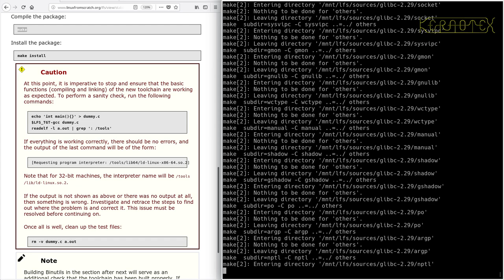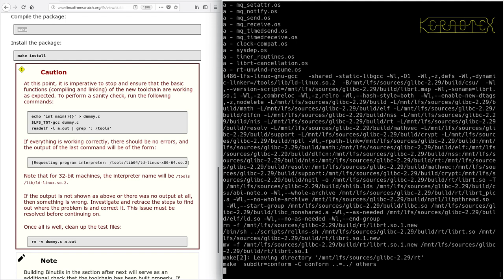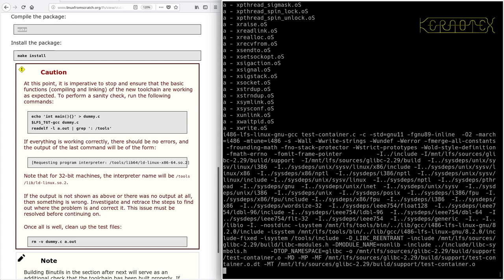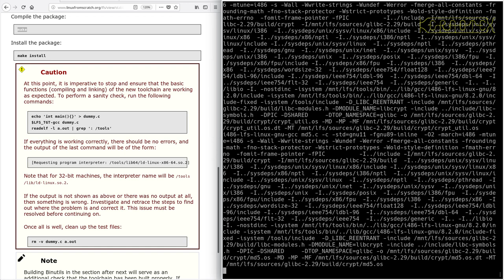LFS on an Intel i486 Episode 17 - 5.7. Glibc-2.29 (c)